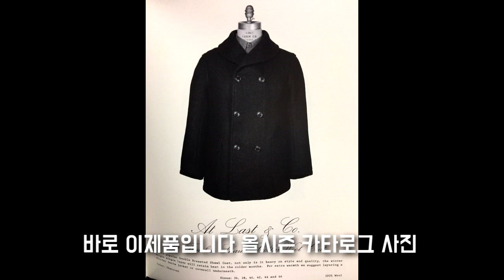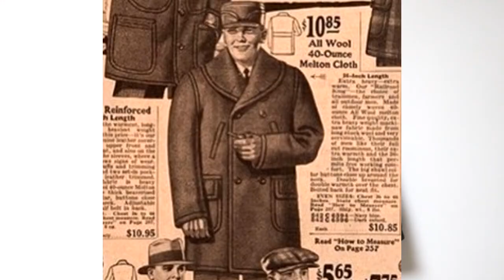남자 코트 워크웨어 빈티지 패션 Timeworn clothing atlast&co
Sound by GEORGE CLINTON sample some of disc